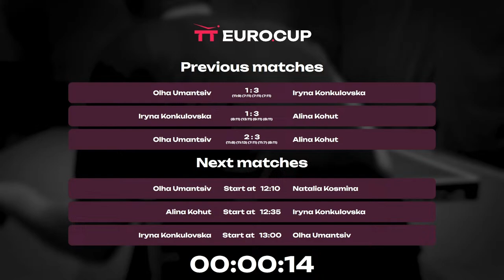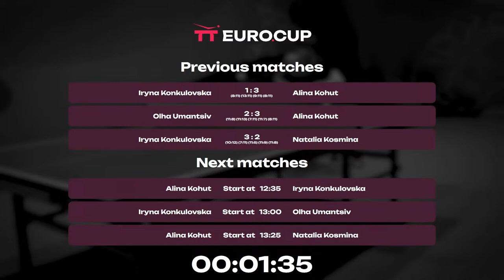10:45 Iryna Konkulovska - Natalia Kosmina 30.03.2024 TT Euro.Cup Ukraine Master. TABLE 3